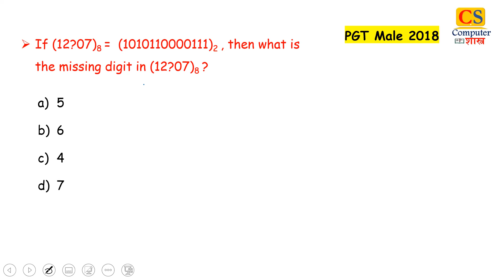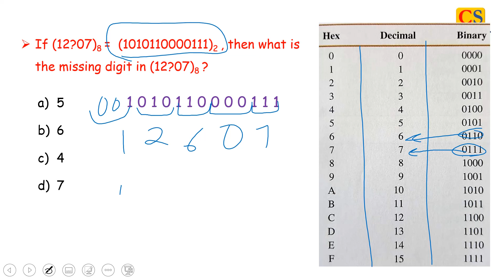Number System MCQs DSSSB 2018 MALE & FEMALE category